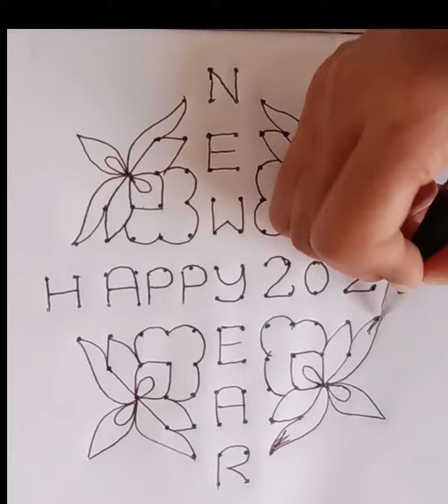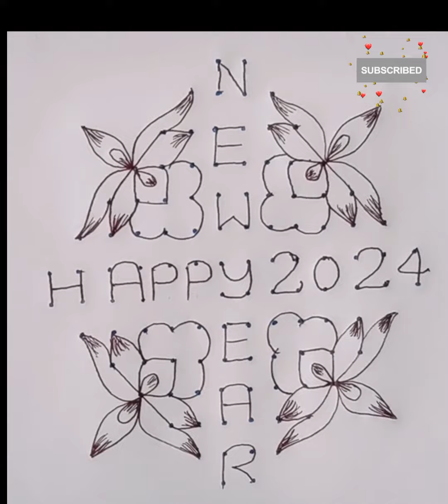14*2*2 Happy New Year Rangoli#kolam#muggulu#rangolidesigns@MokshaaSatvvikaWonders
Musician: @iksonmusic#kolam#muggulu#rangoli#rangolidesigns#newyearrangoli#happynewyear@ముగ్గులు-రంగోలి2916